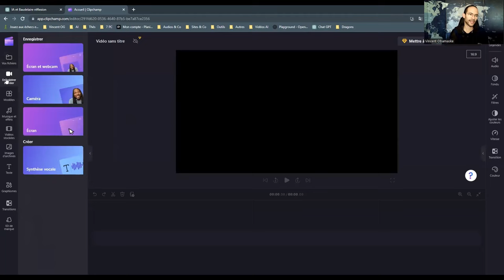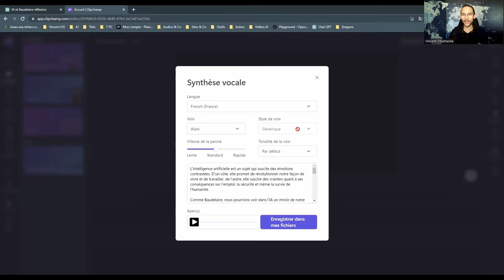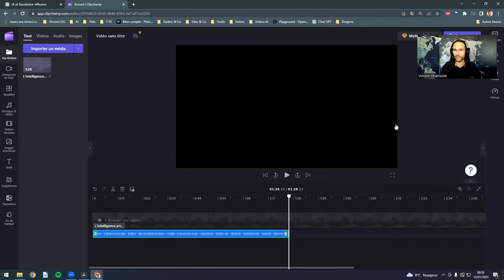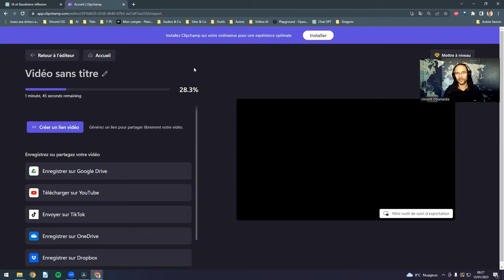[IA] Comment transformer un texte FR en audio ? Gratuit et Rapide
Découvre comment vivre de ta Passion grâce à ma Masterclass Membership Offerte

Découvrez comment utiliser l'IA pour transformer facilement et rapidement un texte français en fichier audio mp3 gratuitement grâce à l'outil ClipChamp. Avec l'intelligence artificielle, vous pouvez économiser beaucoup de temps pour transformer vos textes en audio de qualité professionnelle. Regardez la vidéo maintenant pour découvrir comment utiliser cet outil incroyable et simplifiez votre processus de création audio.